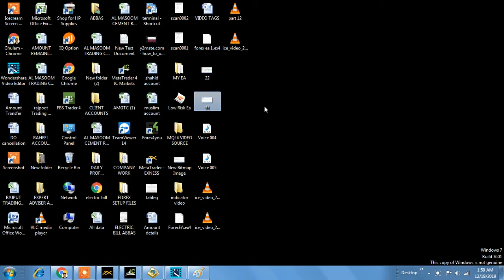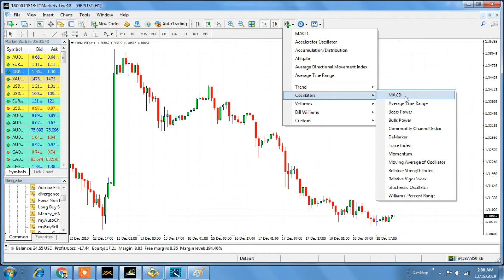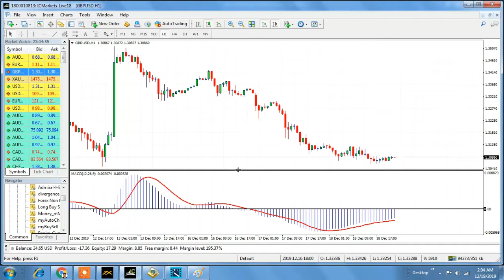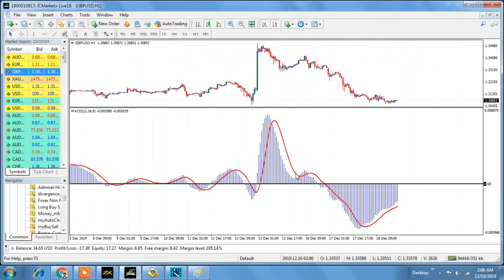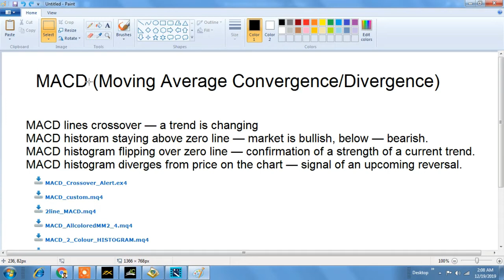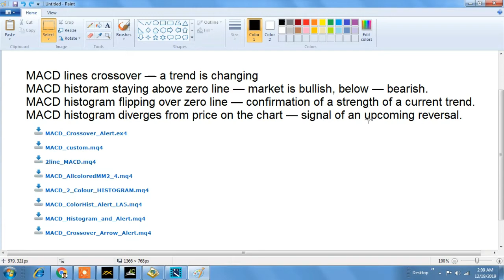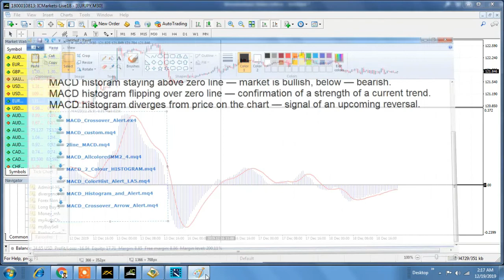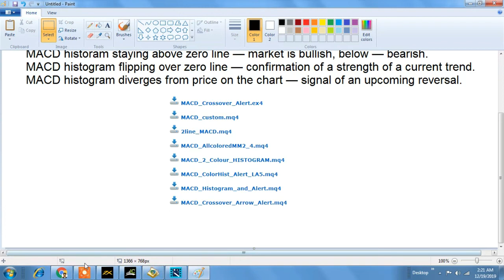Use of Indicators(MACD BASIC) in MT4 Forex Trading By Ghulam Abbas Forex Expert in Urdu / Hindi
Learn secret tricks of indicators that  used in MT4 Forex trading, with detail of indicators parameters in Urdu/Hindi